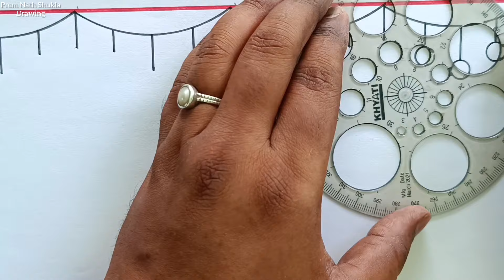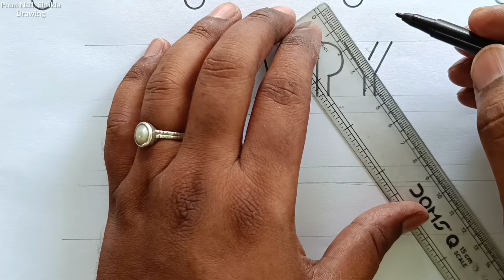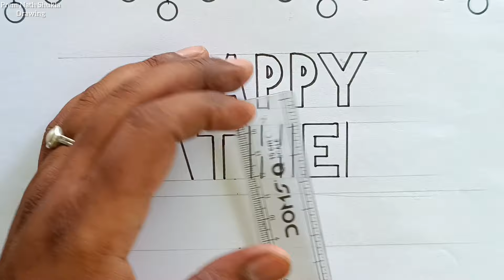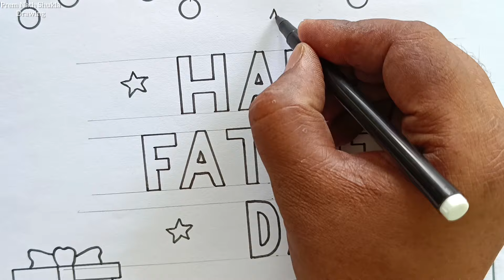Happy Father's Day Card Drawing / Happy Father's Day Greeting Card Making Ideas / Father's Day